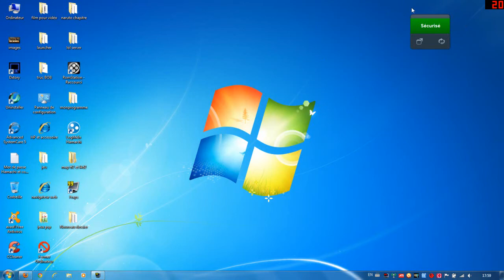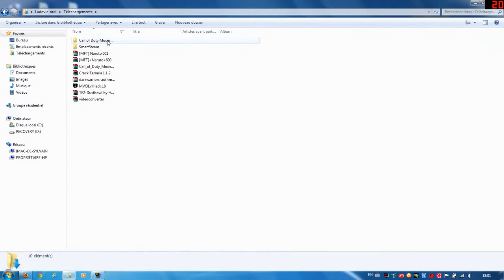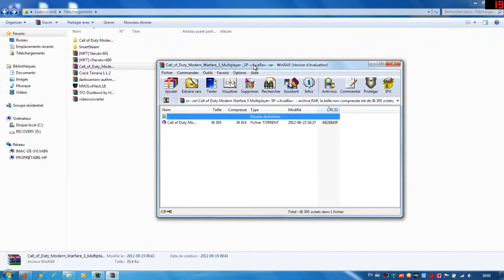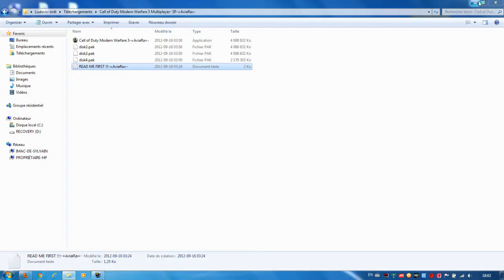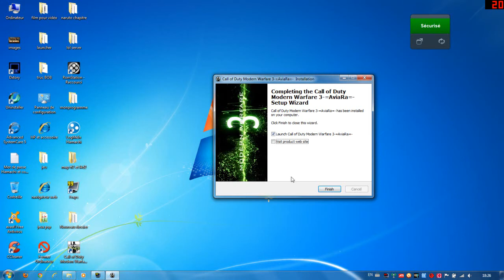Tuto - Comment avoir Call of Duty Modern Warfare 3 - TeknoGods - Gratuit FR [HD] Par Ludovicbab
►Description a lire pour plus information◄

Ludovicbab : Dans cette vidéo je vous montre comment avoir Call of Duty Modern Warfare 3 gratuitement, multi et solo et lan. Si vous avez kiffé, n'oubliez pas le petit "j'aime" çà fait toujours plaisir et çà m'aide beaucoup.